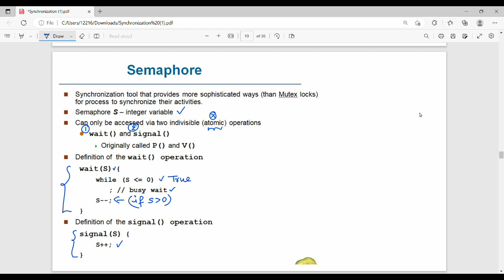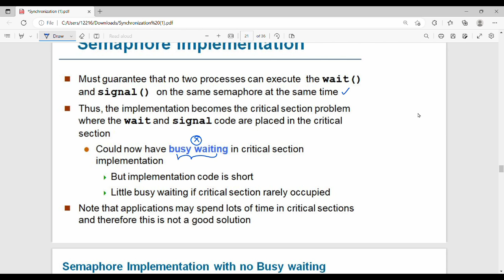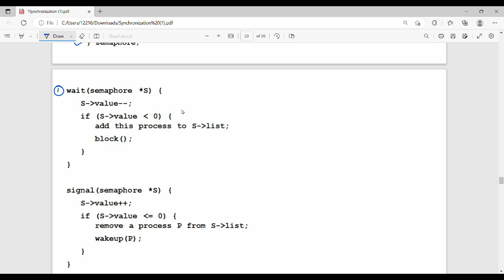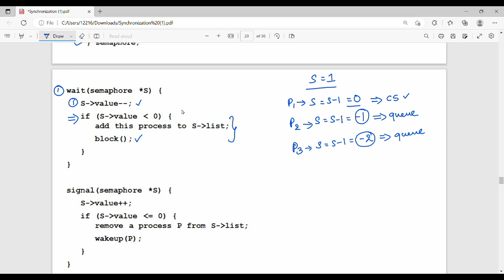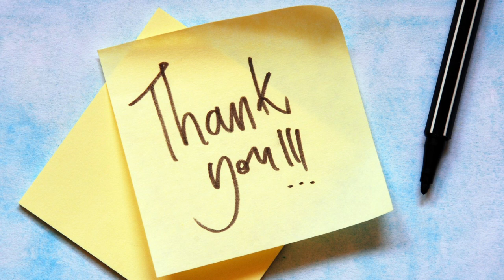2.13 Semaphores in Tamil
I have briefly discussed about semaphores
Notes